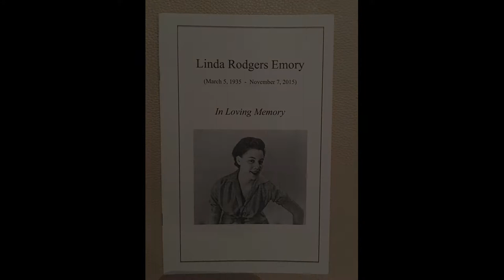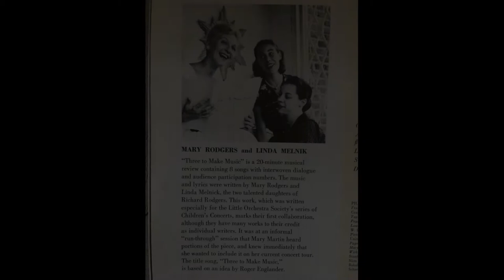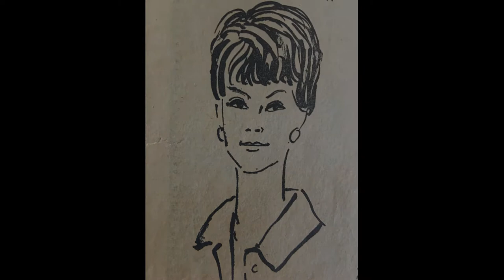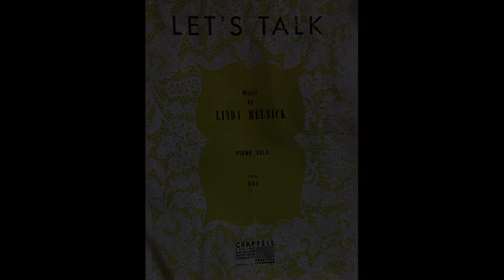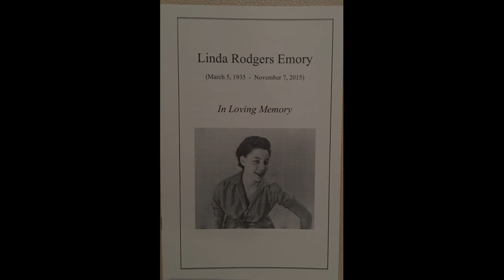Linda Rodgers Emory (1935 - 2015)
"Bird On My Porch"
Performed by Rachel Bay Jones
Words and Music by Peter Melnick

My mother, Linda Rodgers Emory, died on November 7, 2015. I wrote "Bird On My Porch"  around the time of her passing. The wonderful Rachel Bay Jones sang the song at my mom's memorial service, and was kind enough to give her permission for me to share this recording. Huge thanks to Rachel, and to my mother... Love forever... Peter Melnick